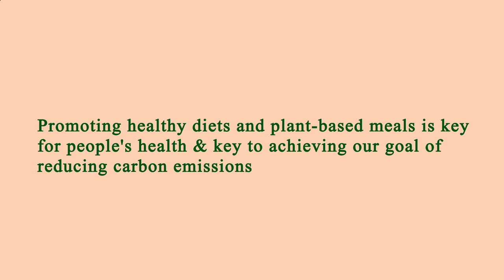Nearest Restaurant to Me - Nearest Restaurants to Me - Dallas 75211, Dallas County, TX, US